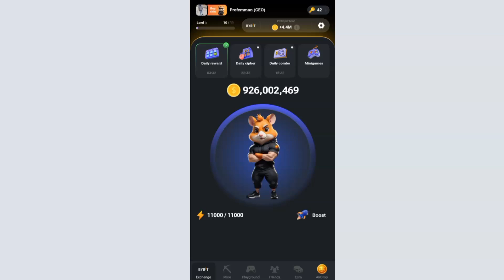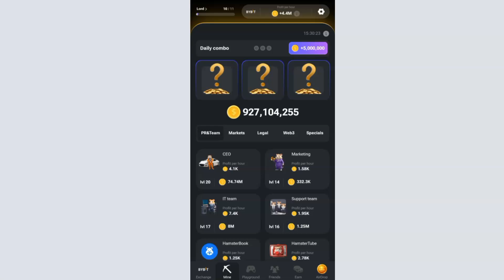Hamster Kombat DAILY CIPHER CODE Today | 12th SEPTEMBER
- Hamster Kombat
- Daily Cipher
- Hamster cipher
- Hamster
- how to get daily cipher on Hamster kombat
- hamster kombat daily cipher code September 11
- hamster kombat daily cipher Morse September 10
- hamster kombat daily cipher September today 11
- hamster kombat daily cipher September 11
- hamster kombat daily cipher combo 11 September
- daily cipher
- daily Cipher Hamster Kombat September 11